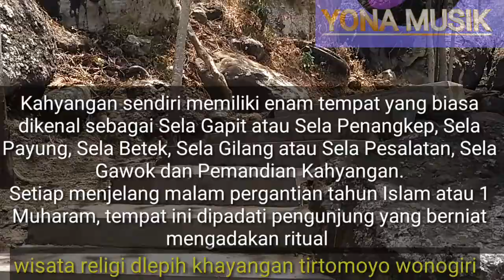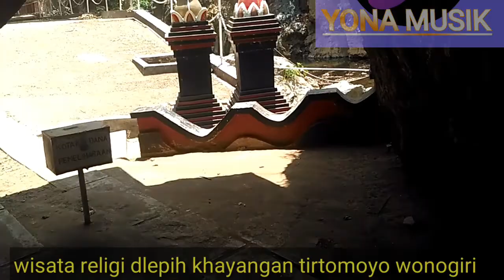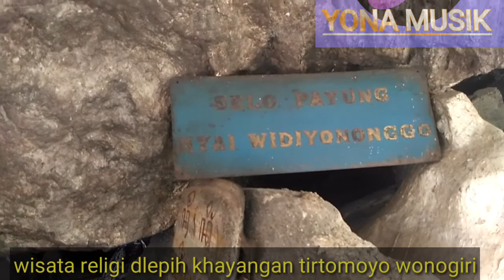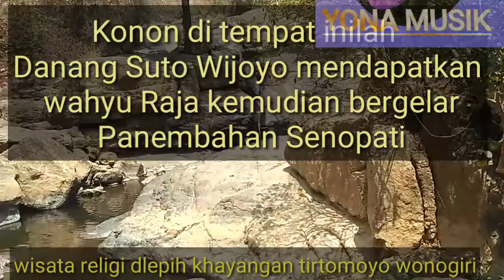Inilah 3 tempat paling sakral di wisata KHAYANGAN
WONOGIRI - Kahyangan, nama itu tak lagi asing bagi warga Solo Raya. Terutama bagi warga yang tengah laku spiritual. Pasalnya, lokasi yang ada di wilayah Kabupaten Wonogiri ini, tepatnya di Desa Dlepih Kecamatan Tirotomoyo atau berjarak 50 KM dari pusat kota Wonogiri, tak lepas dari kisah Danang Sutowijaya (kelak bergelar Panembahan Senopati, pendiri kerajaan Mataram) bergelar Panembahan Senopati ing Alaga Sayidin Panatagama Khalifatullah. Yang kala itu sedang berupaya mencari wahyu raja yang saat itu masih berada di berada di tangan sang ayah bernama Ki Ageng Pemanahan.

Untuk menuju ke Kahyangan, sebenarnya tidaklah sulit. Sebab, akses jalan menuju lokasi sangatlah mulus. Terik matahari begitu menyengat saat Okezone tiba di Desa Dlepih. Khayangan sendiri terletak di kawasan pegunungan Tirtomoyo yang dikelilingi hutan hijau, lembah jurang yang sangat curam serta air terjun alami yang mengalir di sela babatuan pegunungan. Sehingga, untuk menuju kelokasi itu, harus ditempuh dengan berjalan kaki.
 dan di video kali ini
Di sini sengaja kami upload 3 tempat paling sakral dan paling banyak di kunjungi di wisata KHAYANGAN
 1. selo Betek
2. selo payung
3. Kedung khayangan
demikian semoga bermanfaat dan menambah wawasan anda..